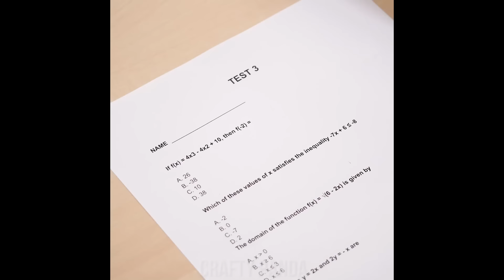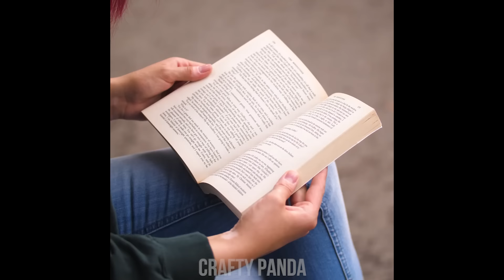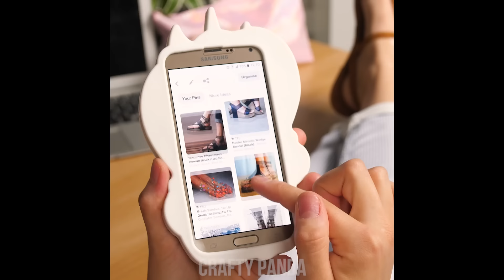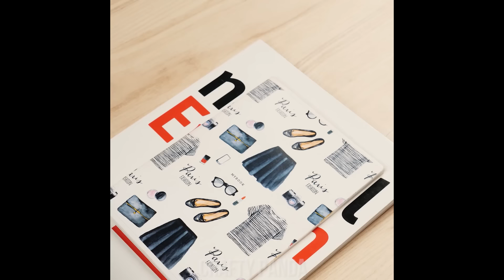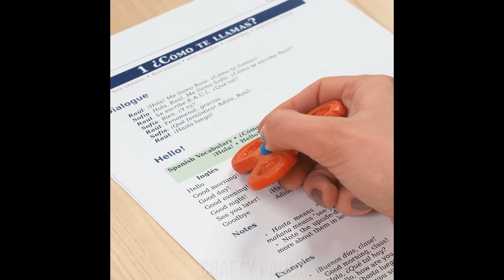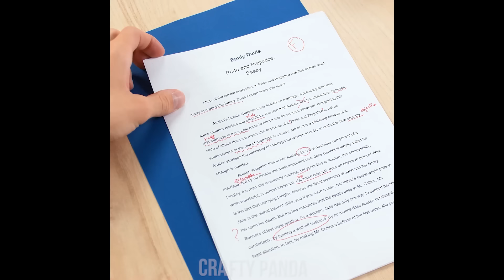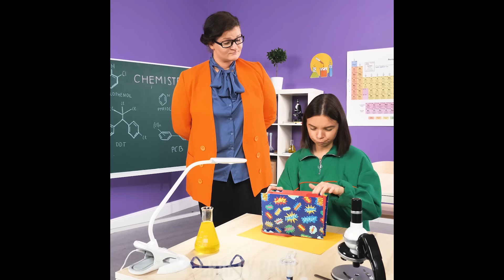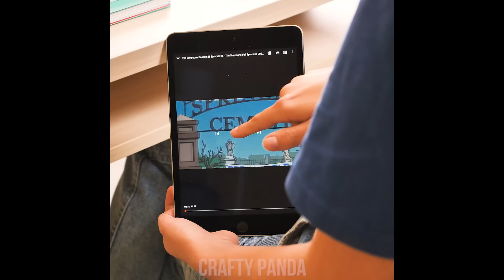Unleash Your Inner Genius: Must-Try School Hacks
Get ready to level up your school game with our latest video, 'Unleash Your Inner Genius: Must-Try School Hacks'! 🚀 Dive into a world of fun and creativity as we share genius tips to make school life a breeze. From sneaky shortcuts to clever DIYs, these hacks will have you mastering school with a smile on your face. Join us for a dose of laughter, creativity, and a whole lot of genius – because school should be fun too!